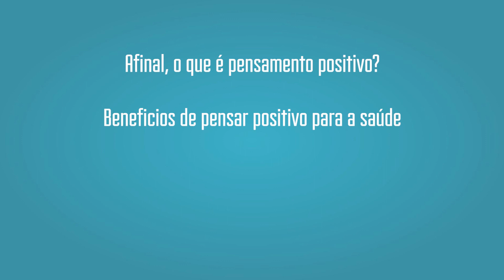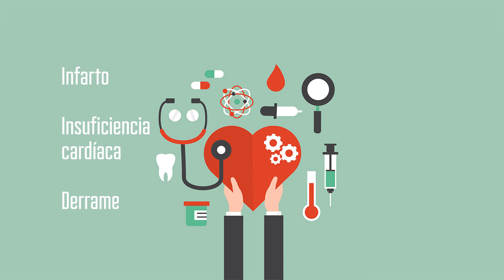Pensar Positivo - Benefícios que podem salvar sua vida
Baixe gratuitamente o ebook com os piores hábitos que podem acabar com a sua leitura

Um vídeo indicado para quem deseja adotar um outro estilo de vida, melhorar sua saúde eadquirindo outros benefícios pensando positivamente.